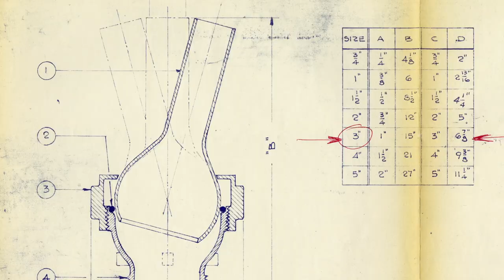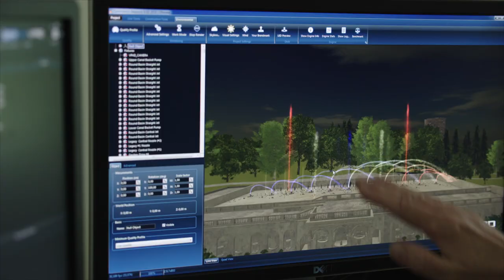Flowing Water - Trailer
A lavish jewel in the crown of one of the greatest gardens in the world, FLOWING WATER tells the majestic story of the revitalization of Longwood Gardens’ Main Fountain Garden.

One hundred and eleven years after founder Pierre S. du Pont created Longwood Gardens, the property began a massive, multi-year, $93 million renovation of the Main Fountain Garden.  The film goes behind the scenes of the revitalization process, and follows the journeys of modern-day visionaries — architects, fountain designers and preservationists — and retraces du Pont’s inspirational trips to the great gardens of Europe.

From aerial shots over Chateau de Vaux-le-Vicomte in France, to designers in New York and LA, to a rock splitting quarry in Pennsylvania, the film takes viewers around the world and artfully displays the countless details involved in reimagining the Main Fountain Garden.